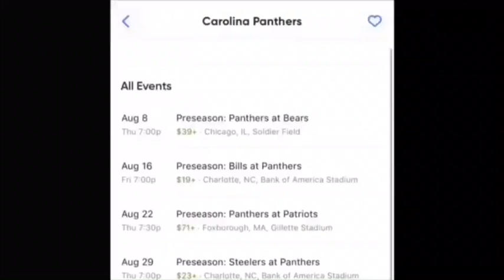Is It Time For The Carolina Panthers To Tank ?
With The Carolina Panthers Officially Being Eliminated From The Playoffs, Will It Be Beneficial To Tank The Rest Of The Season.

Keeppounding_TV El Grande Gato Here!  Do you love the CarolinaPanthers the way I Iove the Carolina Panthers? If so read Below⬇️ - To keep the channel growing you can send contributions to: Cash App: $TheBigKatt PayPal: Email: Social Media Twitter Instagram Facebook - For all Panthers die hard fans Facebook Group: carolina panther's